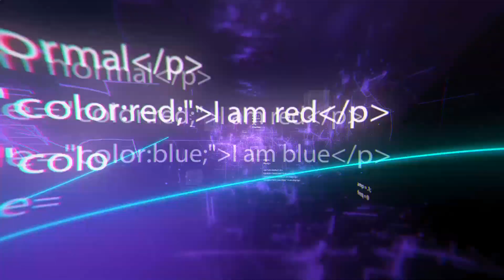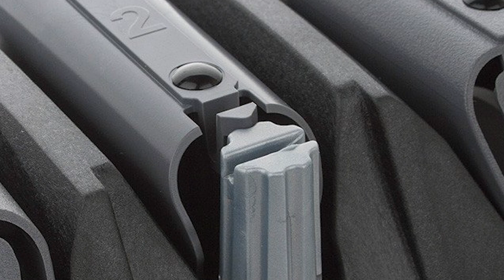Geniales herramientas caseras que harán tu trabajo más fácil